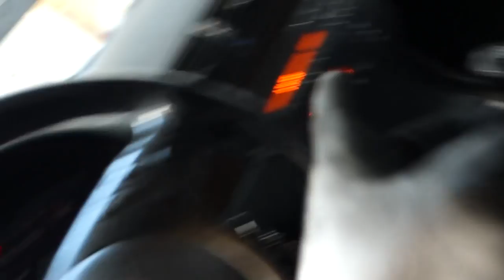Teisingas BMW aušinimo sistemos nuorinimas